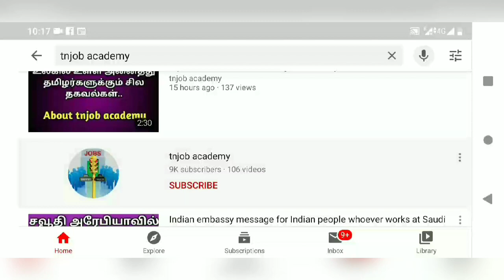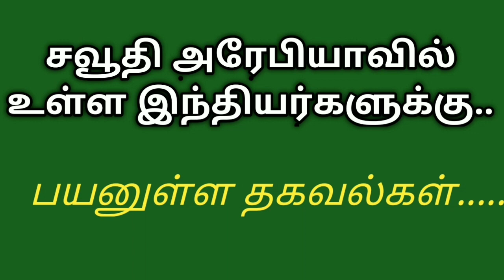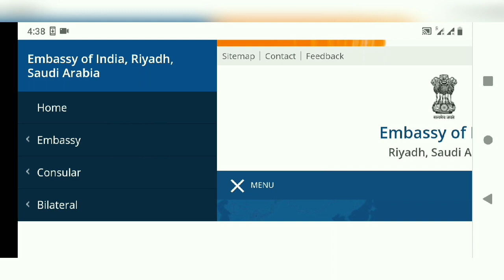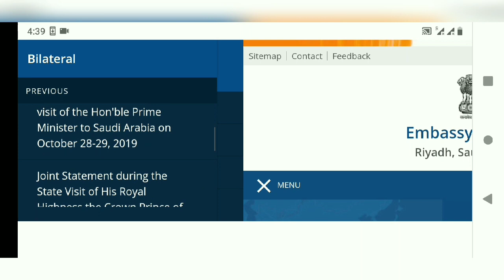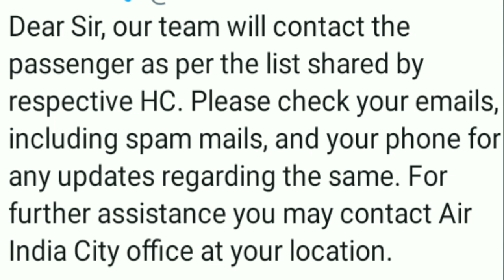Indian embassy website details for Indians whoever works at Saudi ||saudi tamil news | tnjob academy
This video is about Indian embassy information for Indian people whoever working in Saudi Arabia. and also I have updated flight travel updates via Vande Bharat Mission. I have explained everything in tamil language.

All content provided by this channel for Educational and General purpose and making awarness only.